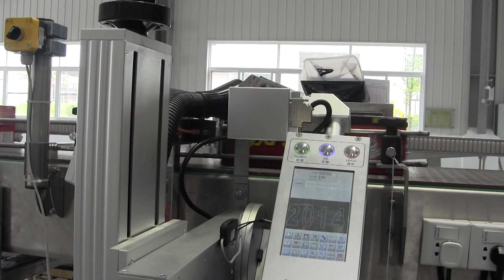Laser D310 Carton Jiaduobao